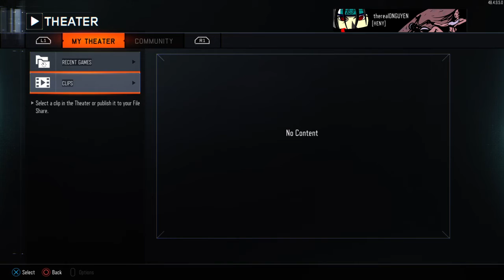Call of Duty®: Black Ops III First place!